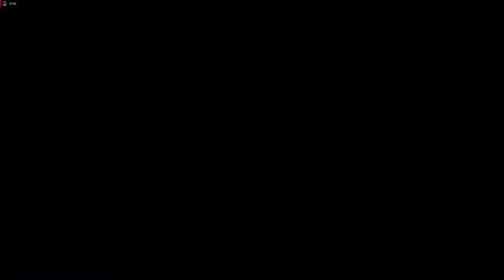Immortals Fenyx Rising - 01: Die Wette der Götter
Let's Play
Entwickler: Ubisoft Quebec
Publisher: Ubisoft

Schwierigkeitsgrad: Einfach

Intro 02:07

Charaktererschaffung 07:03

Schmetterfelsen 09:10

Schwerter: Schwert des Achilleus 14:10

Ambrosia +1 (1) 19:03

Aussichtspunkt: Götterbote 20:00

Ambrosia +1 (2) 28:46

Ambrosia +1 (3) 31:58

Gewölbe des Tartaros: Übergang in den Abgrund (Schwierigkeitsgrad 1/3) 34:06

Epische Truhe → Heiltrank (2) / Ausdauertrank / 45 gelbe Adamant-Scherben / 49 blaue Adamant-Scherben / 40 lila Adamant-Scherben 36:03

Schwingen: Zerbrochene Schwingen 38:03

Äxte: Axt der Atalante 39:46

Blitze des Zeus +1 (1) 42:31

Schmetterfelsen 43:22